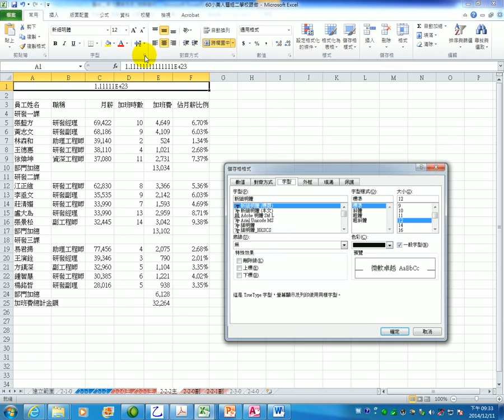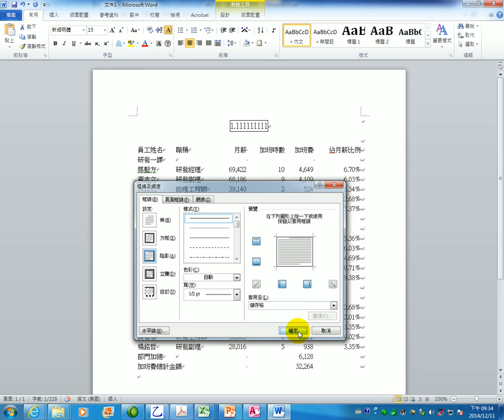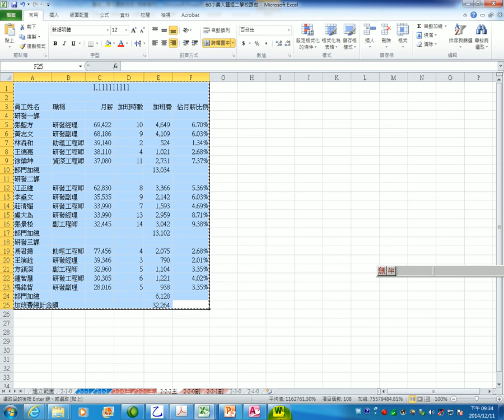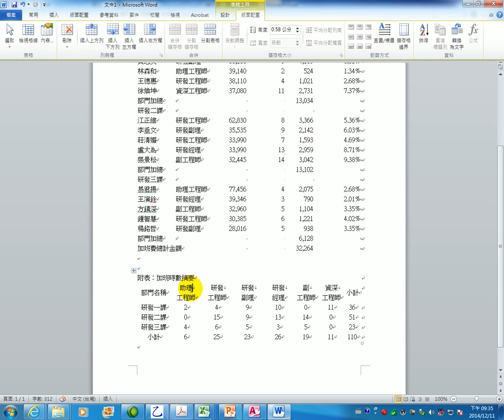娟娟老師乙級電腦軟體應用2010題組二附件二2-2Word完成